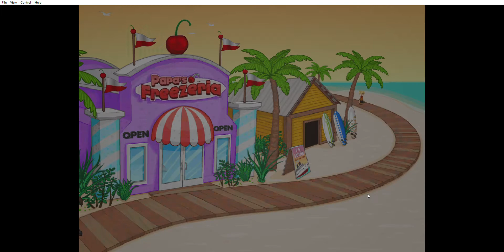Papa's Freezeria: Unlocking Ninjoy (Rank 46, Freezeria Master!) Calypso Island Local Joy Pizzeria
In today's video, I unlock one of the locals in Papa's Freezeria, Ninjoy! She is unlocked at Rank 46.